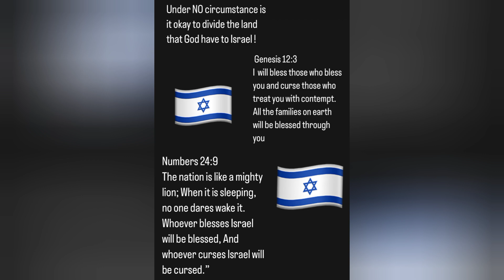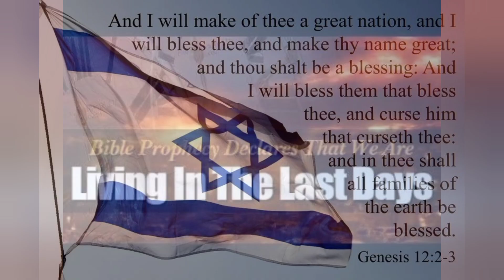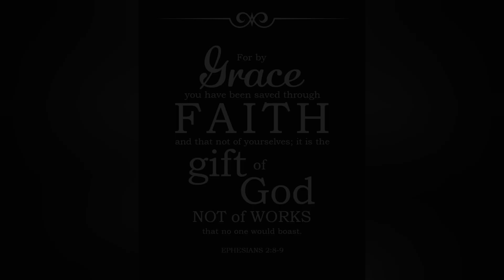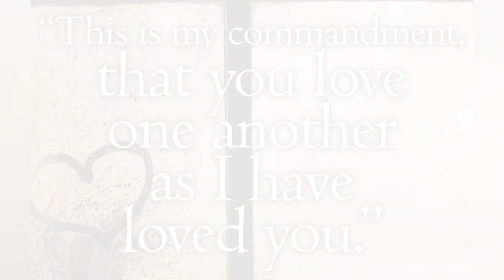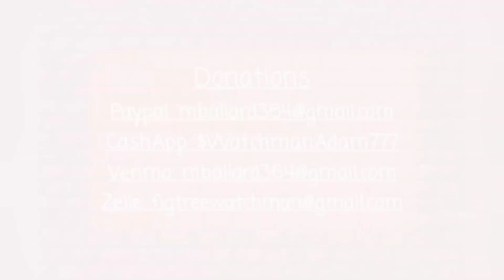Biden official visits Israel to push a 2 State Solution in Israel. Jesus is coming soon.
US Political Figures continue to push for a 2 State Solution.  The latest is US State Department Assistant Sec. for Near Eastern Affairs Barbara Leaf.  She visited Israel last week in an attempt to divide the Land of Israel.

Jesus is coming very soon.

Reach me by mail:
Watchman Adam

If you feel led to donate to this ministry below are ways you can contribute.  All donations either go to the Bible Ministry or to our Homeless Outreach Program.  Please pray about it first and any amount is very helpful on the mission.

Thank you all for the love and support. You all have been a huge blessing to me and this ministry. Thank you so much. I love you!

John 3:16 is what true love is!